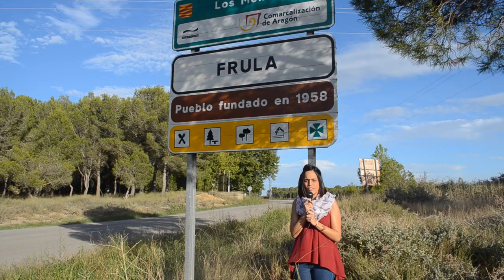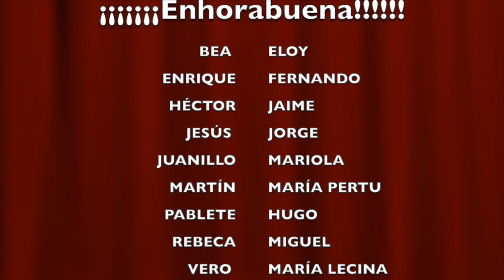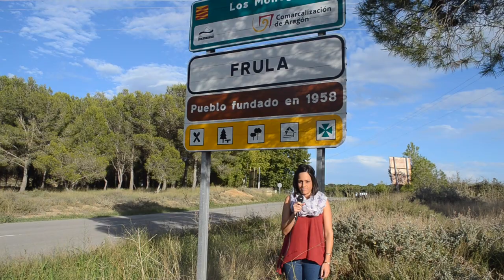Informativo especial Boda Javi y Alicia. 26 septiembre 2015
Video realizado por:
Bea, Jesús, Eloy, Enrique, Héctor, Fernando, Jaime, Jorge, Juanillo, Mariola, Martín, María Lecina, Pablete, María Pertu, Hugo, Rebeca, Miguel, Vero y Rosa.

Enhorabuena chicos!!